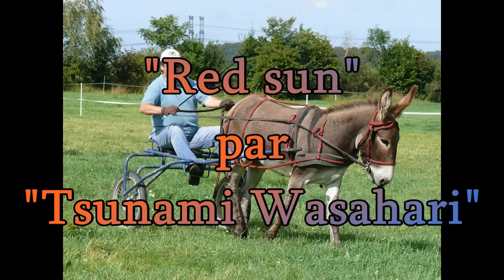2011-08-15 Album photo Vibeuf rando loisirs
Carole et Olivier nous avaient préparé une rando loisirs aux environs de Vibeuf (76).
La présence d'amies Réunionnaises aura servi de catalyseur et cette rando s'est déroulée sous un soleil des plus agréables